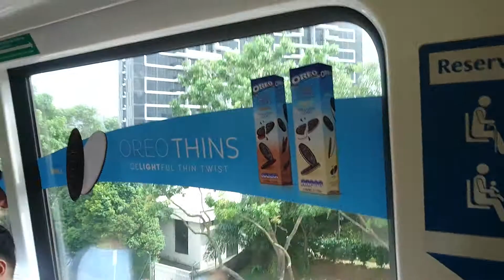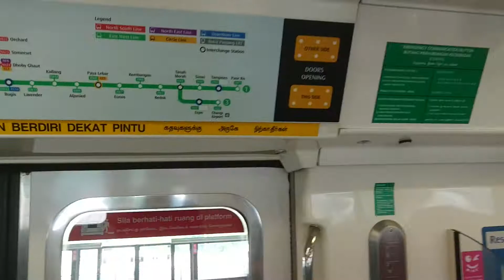[SMRT EWL] Ride on C151 Set 025/026 from Clementi (EW23) to Joo Koon (EW29)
This video was recorded on 20 March 2017.